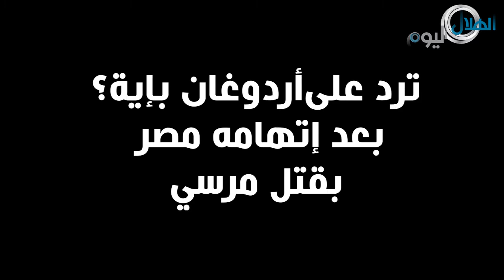صفعة الشعب المصري على وجه أردوغان بعد أوهامه بقتل محمد مرسي